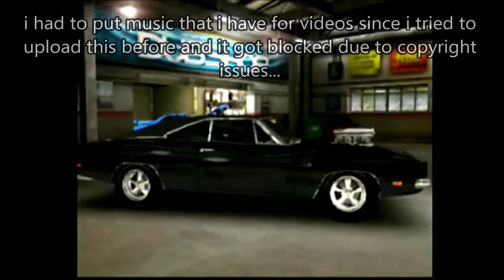Midnight Club 3 | My Garage from 2015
Add me on Xbox One!: Zephyr418